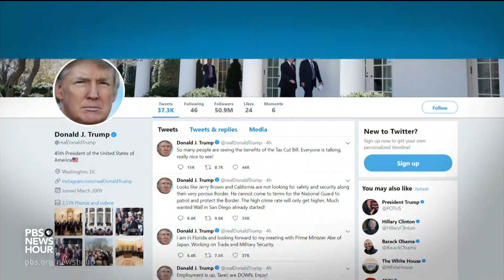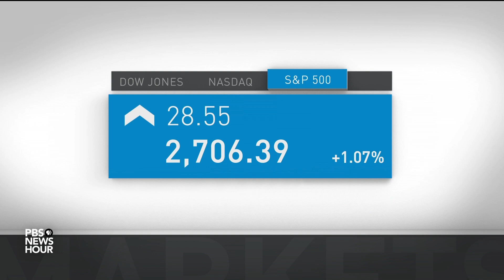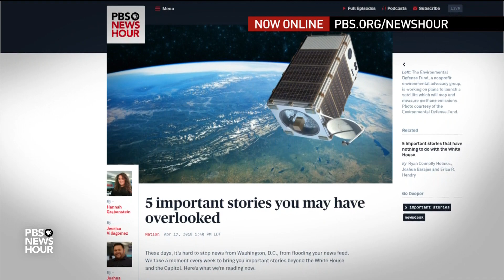News Wrap: Southwest Airlines engine explosion kills passenger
In the news wrap Tuesday, an engine exploded on a Southwest airlines flight, en route from New York City to Dallas. It sent metal fragments into a window and killed a woman. Also, the IRS website for online payments broke down hours before the midnight deadline for filing income tax returns. There was no word on the cause, but millions of last-minute online filers could be affected.